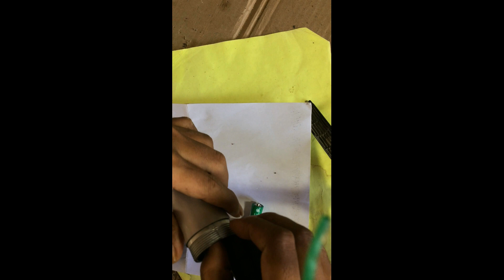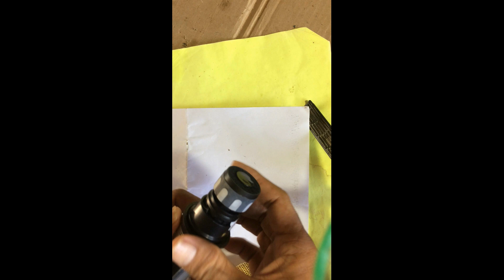How to fix microphone wireless easy at home